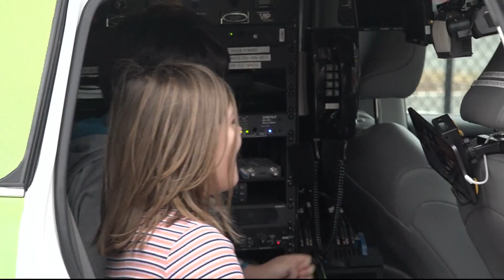ECO9: Talking to students about forecasts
Students in Reston had a chance to tour the ECO9 vehicle as well.